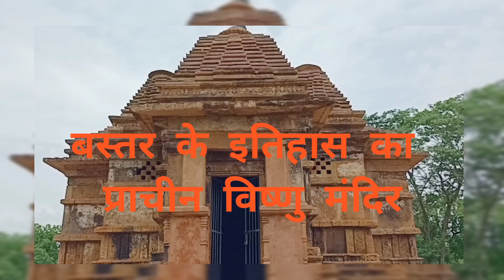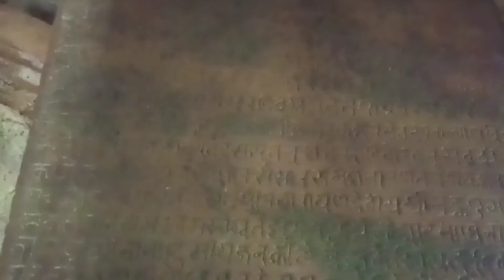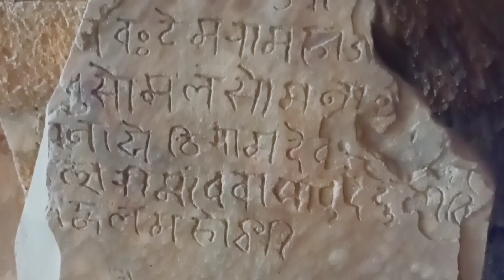बस्तर के इतिहास का प्राचीन विष्णु मंदिर । ( नारायणपाल मंदिर ) vlogger - yogendra netam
Dosto,
          Mai yogendra netam mere channel me aap logo ka swagat hai.

नारायणपाल मंदिर -
                      ११वीं शताब्दी का यह प्राचीन विष्णु मंदिर इंद्रावती और नारंगी नदियों के संगम के निकट स्थापित किया गया है,  नारायणपाल मंदिर बस्तर की विरासत में अपने संस्कृति, ऐतिहासिक , आध्यात्मिक और वास्तुकला का उत्कृष्ट उदाहरण है । इसका निर्माण चक्रकोट के छिंदक नागवंशी शासकों द्वारा किया गया।
                 इस मंदिर में कुरूषपाल का शिलालेख है, जो पालि भाषा में लिखी गई है जो राजा के सम्मान में कहता है कि, वह दक्षिण कौशल के छः लाख गांवों का स्वामी था , उसका यश चारों तरफ फैला था ।  राजा सोमेश्वर देव की माता मुमुंददेवी ने अपने पुत्र की याद में " भगवान विष्णु " का मंदिर बनवाया । जिसका निर्माण कार्य कन्हारदेव ( मुमुंददेवी का पौत्र ) के शासन काल ११११ ई. में पूर्ण हुआ । मंदिर के अष्टकोणीय मंड़प में स्थित शिलालेख में यही इतिहास दर्ज है ।
                  यह मंदिर वस्तुत: शिव मंदिर था  किन्तु परवर्तीकाल में  इस मंदिर में भगवान विष्णु की प्रतिमा स्थापित किया गया । और इस तरह से इस जगह का नाम  नारायणपाल पड़ा ।

Location -  Narayanpal temple located approximately 35 km to the North - West  side of Jagdalpur , in Bastar district in the Indian State of Chhattisgarh .

Video - mobile camera
vlog - 3
friends - Prashant, Suresh, Vicky